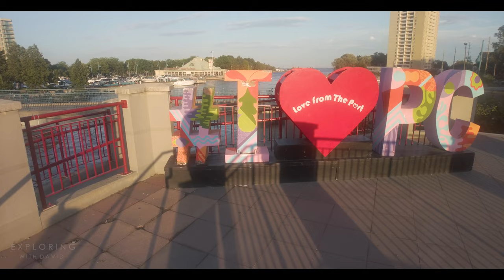[4K] Sunset in Port Credit | Mississauga City Walking Tour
Port Credit, a charming lakeside neighborhood nestled at the confluence of the Credit River and Lake Ontario in Mississauga, Ontario, Canada, boasts its primary crossroads at the enchanting intersection of Hurontario Street and Lakeshore Road, a mere 0.6 kilometers east of the river's gentle embrace.

📽 FILMED:  2 September 2023 - Saturday 7:00pm
Video Camera Setting:  4K 60fps Anamorphic
Weather & Conditions:  23°C / 73.4°F passing clouds

Chapters:

00:00 Front St
00:25 Lakeshore Rd E
00:39 Port Credit Lighthouse
03:40 View of Credit River
08:54 Snug Harbour

To ensure optimal video quality, check that your device and internet settings can support 4K and/or HDR, and verify that the YouTube video quality is set accordingly.

About:

Exploring With David, your destination for walking videos in Toronto GTA and beyond. Immerse yourself in the heart of cities, the tranquility of nature, the richness of culture, and the vibrancy of people, all presented in 4K+ quality.

Reproduction or republication of any portion of this video/audio is strictly prohibited.